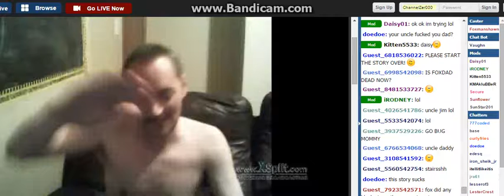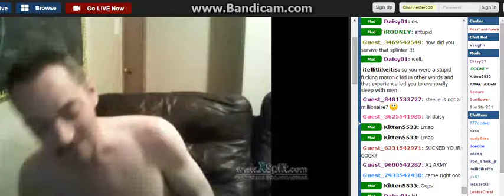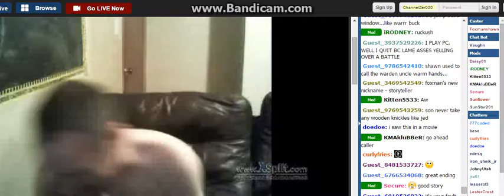F0xDad St0ry inb4 He Cries